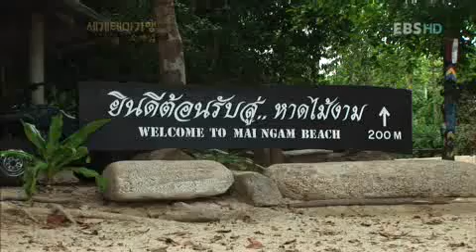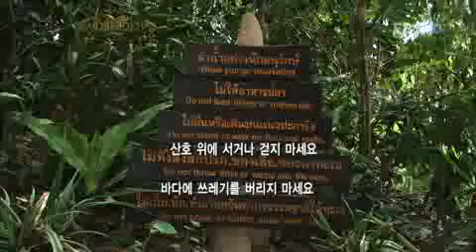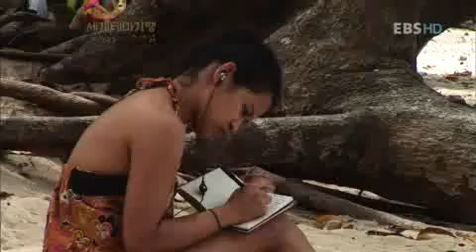세계테마기행 - World theme travel_시인 김용택이 만난 태국, 1부 _#003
EBS, 세계테마기행, World theme travel, 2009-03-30, 시인 김용택이 만난 태국-1부 바다의 숲, 맹그로브 나무 사이로

섬진강 시인 김용택이 여행한다. 태국의 남쪽 타이만의 바다를 찾는다. 해양식물의 번식지인 맹그로브 숲으로 가득한 숲이다. 맹그로브 숲으로 둘러싸인 수린 군도와 그 속에서 살아가는 모켄족을 만난다.